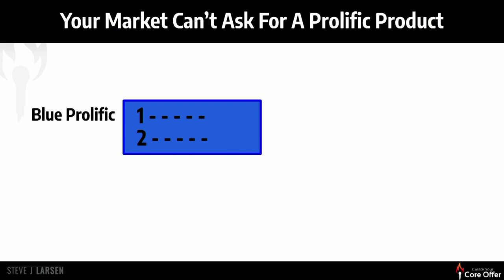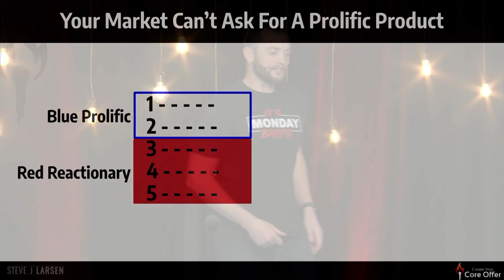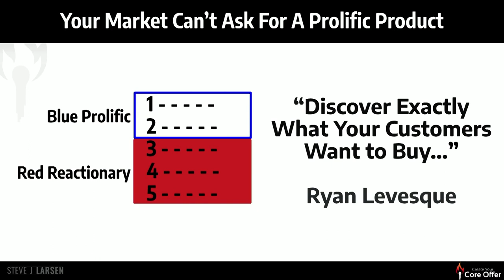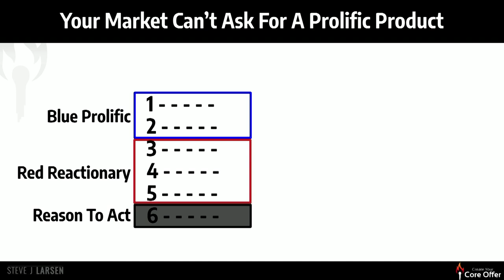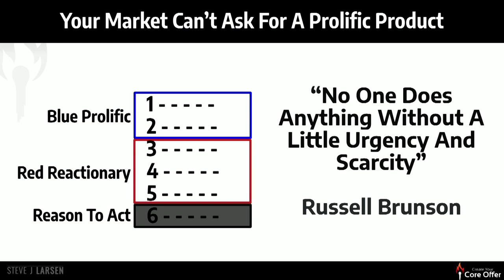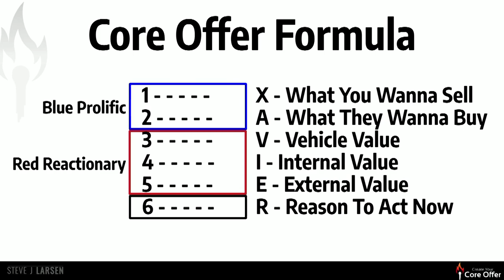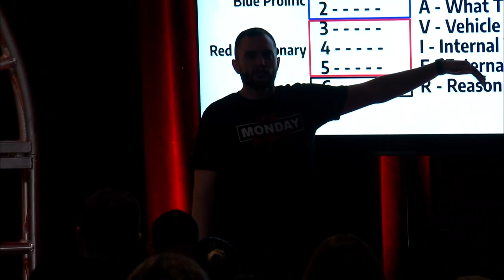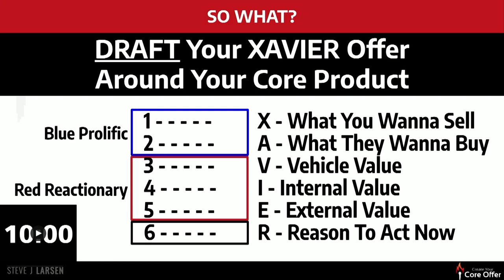Introduction of the Core Offer Formula part 2